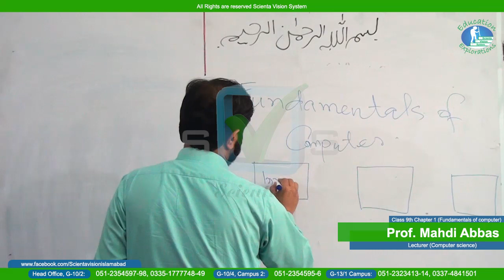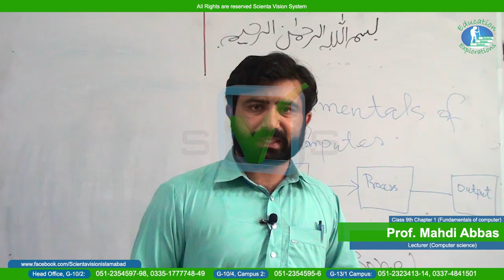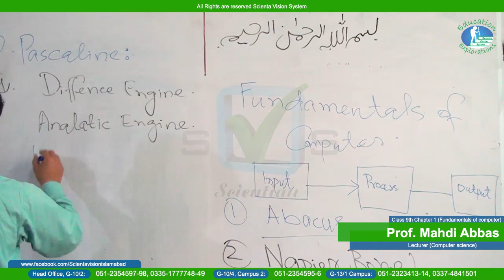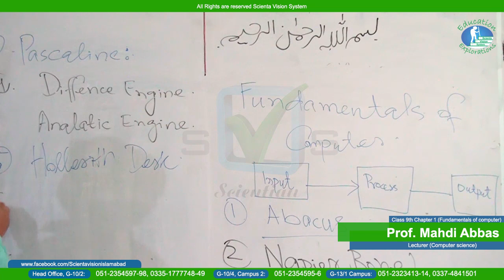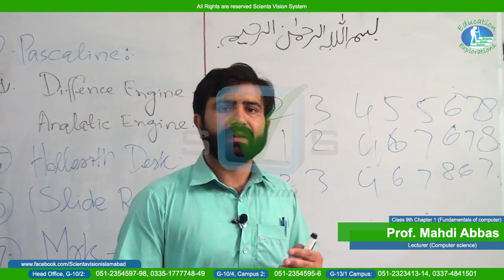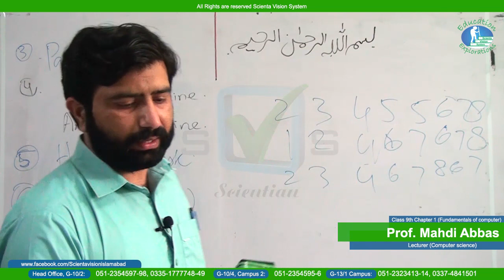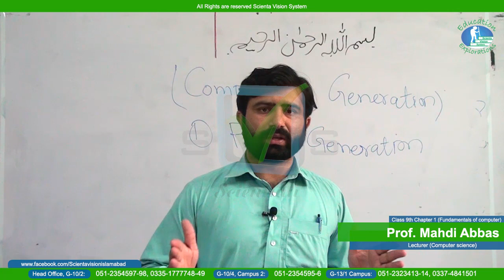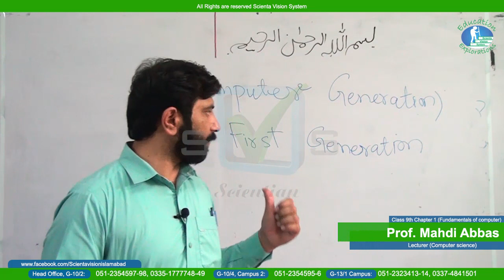Computer Science| 9th | Chapter# 1 | "Fundamental of Computer"